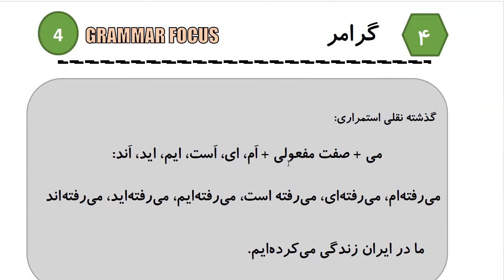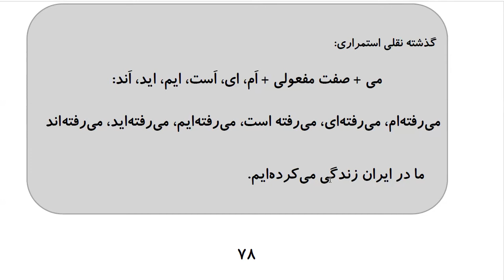Learn to Speak Persian FAST: For Intermediate - Lesson 5- HAIR SALON - Part 2